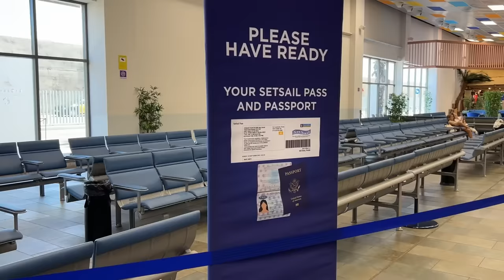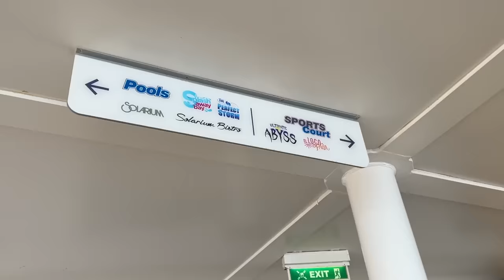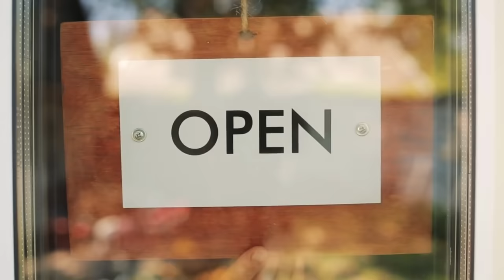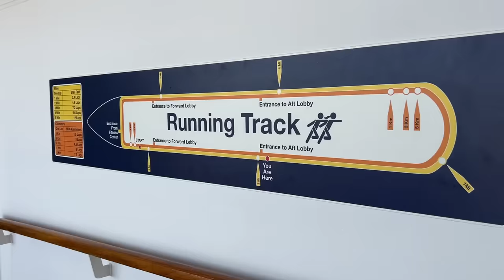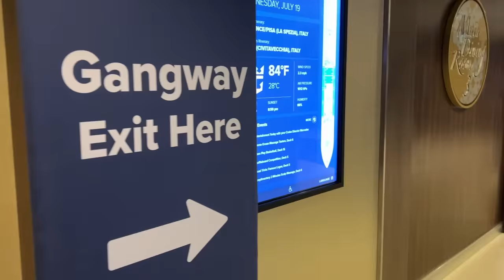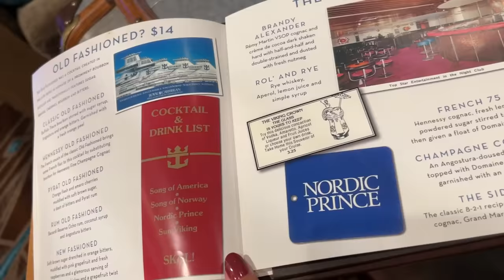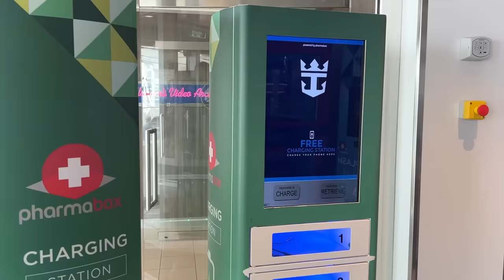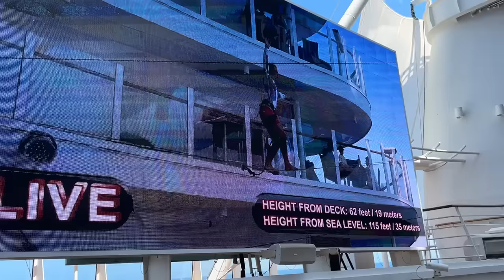The Worlds Biggest Cruise Ships: 7 Days Onboard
Can you imagine bobbing around at sea with 6079 other guests and 2200 crew members? That's exactly how I spent my last week and it BLEW MY MIND. Every time I thought something wasn't possible at sea, it happened. You've got to see it to believe it.

Fancy a more luxurious, adult kind of cruise? I recently cruised on a BILLION dollar luxury cruise ship

I’ve just disembarked a cruise on one of the biggest cruise ships in the world that can hold well over 8000 people. The ship I was sailing on was Symphony of the Seas, she cost 1.3 billion dollars to build and is as long as 16 tennis courts.

I’ve been cruising since I was a child but this ship blew my mind in every single way possible, I saw and did things that I never knew could happen at sea. Even with all the time in the world, I couldn’t have dreamt up the things that happened on this ship.

Something about the megaships has always interested me. I was already a fan of cruising so I hoped that a really big ship would just be everything that I loved but on a grander scale. That said, I was worried that the ship would feel overwhelming and I didn’t know if it would be so busy that it’d be impossible to do the things that I wanted to do. Royal Caribbean are very much a family cruise line too so I knew there would be thousands of children onboard. Literally.

When I was that the ship was sailing from Barcelona which isn’t too far from my home in England I decided that this would be my chance to give it a go. The cruise wasn’t cheap but I hoped that I’d get what I paid for.

We boarded in Barcelona and set sail for a 7-night cruise cruising the Mediterranean. I’d heard about the ship having an ice skating rink, a zip line, waterslides, theatres and even a park in the middle before I boarded but nothing could have prepared me for when the bus pulled up alongside the ship.
For context, Symphony of the Seas is the same high as 18 buses standing on top of each other, and 30 buses stood in a line.

Embarkation was very fast and easy. Royal Caribbean are keen on their technology so they have an app where I’d already uploaded my security photo and attached my credit card before I got to the ship. All they had to do in the terminal was scan the QR code in the app and match it to my passport. From the door to the ship took a maximum of 10 minutes which I didn’t expect. You’d think that as over 6000 people were boarding the ship that it would take ages but I’ve been on ships that had less than a sixth of the passengers where embarkation took 2 or 3 hours. This was a great sign and it did put my mind at ease a little bit about the number of people on the ship.

We were boarding later than planned as our original flight was changed and then delayed but the positive of that was that our cabin was already ready when we boarded the ship. After a quick stop off at our muster drill we found our room up on deck 11 and I got my first look at what Royal Caribbean call a neighbourhood. The neighbourhood that my cabin looked over was called the boardwalk and I was blown away by this space. The two slides looked amazing and beyond that was an area called the aqua theatre. I was so excited to get to see a show here later in the cruise, I’d heard about people flying through the air and diving, I couldn’t quite believe things like that could happen on a cruise ship but that really was the theme of this cruise. I couldn’t believe something was possible and time and time again this ship surprised me.

It was a little after 2pm that we boarded the ship and having started our journey at 5am we were very hungry.

Cruise ships are all about the food so we headed up to the buffet on deck 16. It turned out that the buffet had closed at 2 which was a shame but I’m still glad we went up because it gave us our first look at the Central Park. When you hear that a cruise ship has a park you might be thinking a room with a few plants, but my goodness this area looked cooler than any park I know on land.